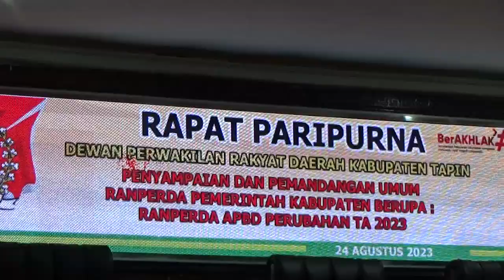5 FRAKSI SETUJU BAHAS APBD PERUBAHAN TA 2023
5 FRAKSI YANG HADIR PADA RAPAT PARIPURNA YANG DIGELAR OLEH DPRD TAPIN / MENYATAKAN SETUJU / AKAN PERUBAHAN APBD TAHUN ANGGARAN 2023 // 5 FRAKSI TERSEBUT / TERDIRI DARI / FRAKSI GOLKAR / NASDEM / GAMKASIRA / PKB HINGGA PDI PERJUANGAN //